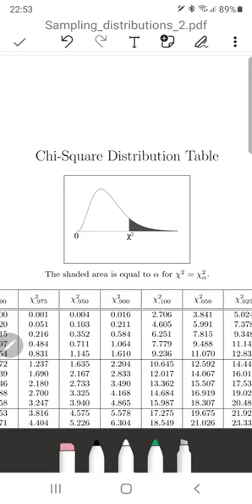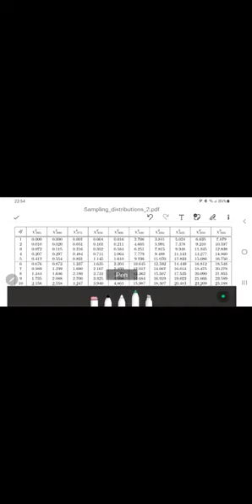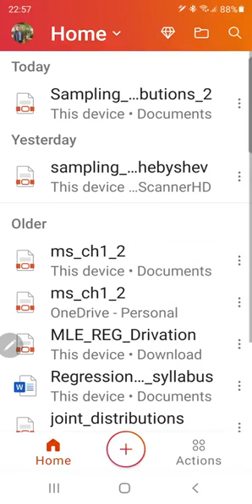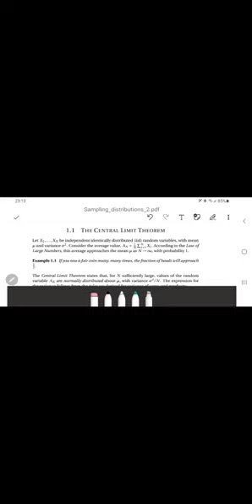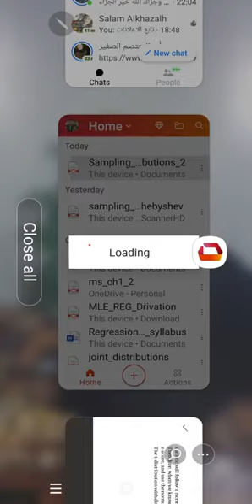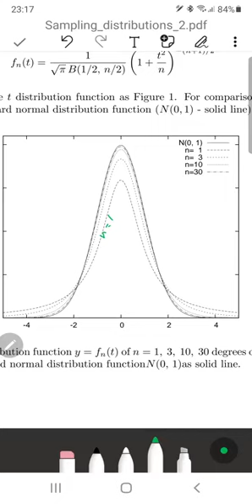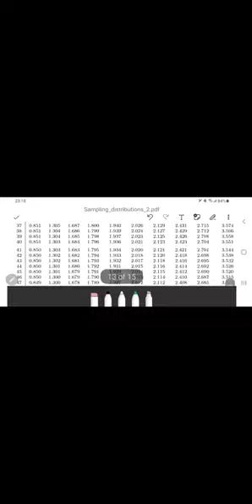MS 13 sampling 2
احصاء رياضي
د.لؤي الزعبي
لجنة العلوم